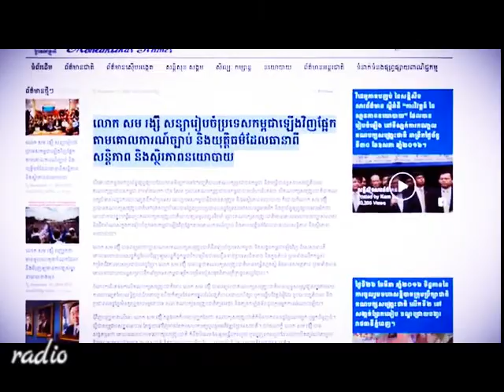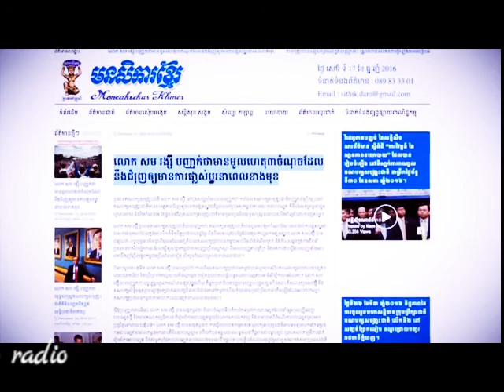Cambodia News December 20, 2016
rfa news,
breaking news,
khmer news,
khmer hot news,
cambodia news,
hot new,
corruption,
human right,
land dispute,
cnrp,
rfa,
rfi,
voa,
cpp,
ldp,
cambo radio,
Kem Ley News, Kem Ley News 2016, Kem Ley News This Year, Kem Ley News This Month, Kem Ley News This Week, Kem Ley News Today,
Kem Ley News Tonight, khmer news, khmer news today, khmer news today 2016, khmer news 2016, khmer hot news, khmer hot news today,
khmer hot news today, Khmer News, Khmer News 2016, Khmer News This Year, Khmer News This Month, Khmer News This Week, Khmer News Today,
Khmer News Tonight, Khmer Hot News, Khmer Hot News 2016, Khmer Hot News Today, Khmer Hot News Tonight, cambodia news, cambodia news today,
cambodia news today 2016, cambodia news 2016, cambodia hot news, cambodia hot news today, cambodia hot news today 2016, cambodia hot news 2016,
cambodia hot news, cambodia hot news facebook, Cambodia Political News 2016, Cambodia Political News , Cambodia News,Cambodia News 2016,
Cambodia News This Year, Cambodia News This Month, Cambodia News This Week, Cambodia News Today, Cambodia News Tonight,Cambodia Hot News,
Cambodia Hot News 2016, Cambodia Hot News This Year, Cambodia Hot News This Month, Cambodia Hot News This Week, Cambodia Hot News Today,
Cambodia Hot News Tonight, CTN News, Hang Meas News, CNC News, Bayon TV News, BTV News, Hun Sen news, Sam Rainsy News, Kem Sokha news,
Khem Veasna News, Khmer Breaking News, Political in Cambodia, Khmer Hot News 2016 kem ley, kem ley biography, kem ley cambodia,
kem ley background, kem ley, kem ley 2016, Cambodia News Today 2016, CNRP TV News, CPP News, Hang Meas News, VOA Khmer, VOA Khmer Radio,
VOA Khmer Radio 2016, VOA Radio, VOA Khmer Radio Tonight, VOA Khmer Radio Today, VOA Khmer Radio This Week, VOA Khmer Radio This Month,
VOA Khmer Radio This Year, VOA Khmer Radio 2016, VOA Radio Khmer, VOA Radio Khmer 2016, VOA Radio Khmer This Year, VOA Khmer This Month,
VOA Khmer This Week, VOA Khmer Today, VOA Khmer Tonight, VOA Khmer News, VOA Khmer News 2016, VOA Khmer News this month, VOA Khmer News this week,
VOA Khmer News today, VOA Khmer News tonight, VOA Khmer 2016, VOA Khmer, VOA Cambodia News, VOA Cambodia News 2016, VOA Cambodia News This Year,
VOA Cambodia News This Month, VOA Cambodia News Today, VOA Cambodia News 2015, Sam Rainsy, Sam Rainsy Page, Sam Rainsy 2014, Sam Rainsy 2015,
Sam Rainsy 2016, Sam Rainsy News, Sam Rainsy News 2014, Sam Rainsy News 2015, Sam Rainsy News 2016, Sam Rainsy News This Year,
Sam Rainsy News This Month, Sam Rainsy News This Week, Sam Rainsy News Today, ABC Radio Australia khmer, ABC Radio Australia khmer,
ABC Radio Australia khmer 2016, ABC Radio Australia khmer, ABC Radio Australia khmer tonight, ABC Radio Australia khmer today,
ABC Radio Australia khmer this week, ABC Radio Australia khmer this month, ABC Radio Australia khmer this year, ABC Radio Australia khmer 2016,
ABC Radio Khmer, ABC Radio Khmer 2016, ABC Radio Khmer This Year, ABC Khmer This Month, ABC Khmer This Week, ABC Khmer Today, ABC Khmer Tonight,
Hun Sen, Hun Sen News, Hun Sen News 2016, Hun Sen 2016, VOD Radio Khmer, VOD Radio Khmer 2016, VOA Khmer Tonight, CNRP Radio Free Asia,
CNRP Khmer, CNRP Khmer Radio, CNRP Khmer Radio 2016, CNRP Radio, CNRP Khmer Radio Tonight, CNRP Khmer Radio Today, CNRP Khmer Radio This Week,
CNRP Khmer Radio This Month, CNRP Khmer Radio This Year, CNRP Khmer Radio 2016,
hun sen, sam rainsy, kem sokha, kem ley, sok toch, thy sovantha, hun sen cambodia, sam rainsy cambodia, kem sokha cambodia,
kem ley cambodia, hun sen news, sam rainsy news, kem sokha news, kem ley news, hun sen history, sam rainsy history,
kem sokha history, kem ley history, hun sen facebook, sam rainsy facebook, kem sokha facebook, kem ley facebook,
hang meas news, heang meas tv, abc news, sambok khmom, my tv, apsara tv, apsara news, bayon tv